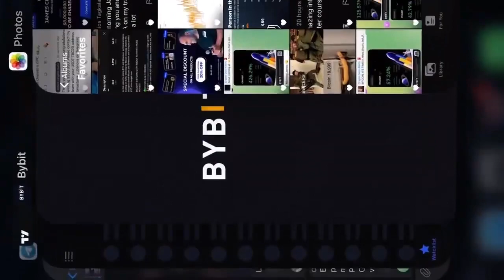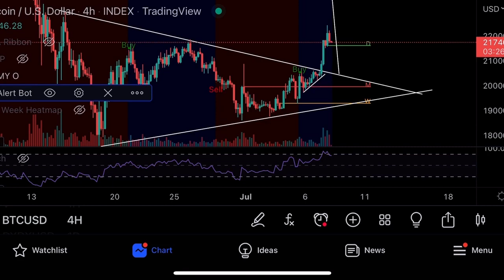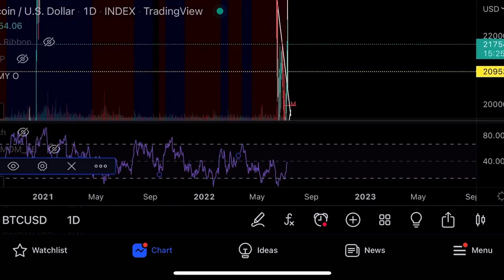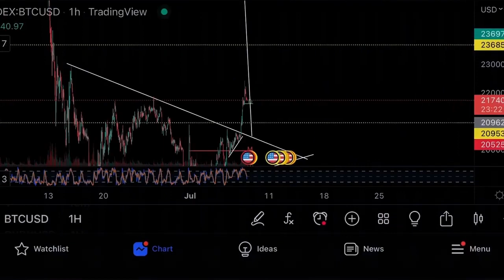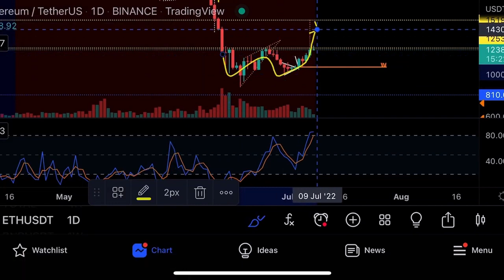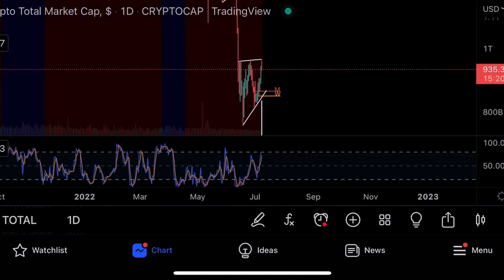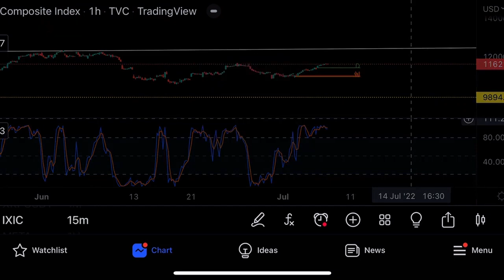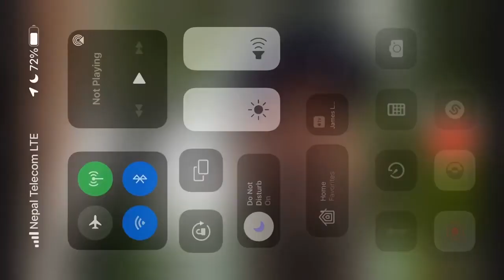Биткоин: рост или ловушка? ⚠️Технический анализ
В этом видео мы делаем прогноз по биткоину, определяем параметры сделки и торгуем на Bybit.

🟢 ТОРГОВЛЯ БИТКОИНОМ И АЛЬТКОИНАМИ:
🥇BYBIT (регистрация по этой ссылке - бонус USD $4450, без ссылки - только USD $400)

🟢ТУРНИР КРИПТОТРЕЙДЕРОВ НА BYBIT. $8 МИЛЛИОНОВ ПРИЗОВОЙ ФОНД